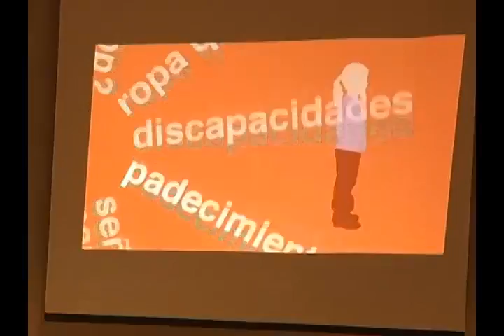Se suman sectores a Procuraduría de Justicia para difundir "Alerta Amber"